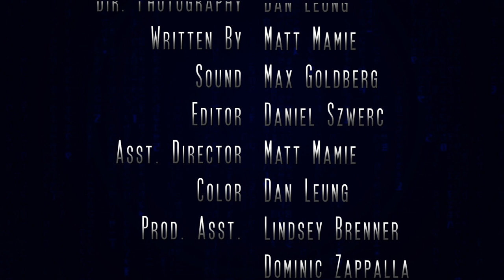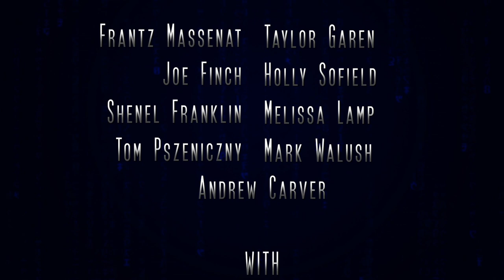Mission: Impossible starring Mario the Magnificent Dragon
I think the quote of the day when shooting this was "why do they give us film equipment?"

Sophomore year at Drexel University, a few of us got together and spent a day shooting this Mission:Impossible spoof. Mario is a little bit of a diva to work with, but like Tom Cruise, insisted on doing all his own stunts.

@DrexelDACPack + @DrexelDragonsTV + Drexel Spirit Teams get together with some Drexel Film students.

The Blue Chicken kept interrupting filming to ask us if we knew who Elena Delle Donne is and making sure we knew she went to Delaware.